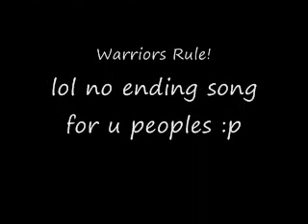RE:Warriors: The New Prophecy VOICES NEEDED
Here is my trout for Cinderpelt! I hope I get the part ^^